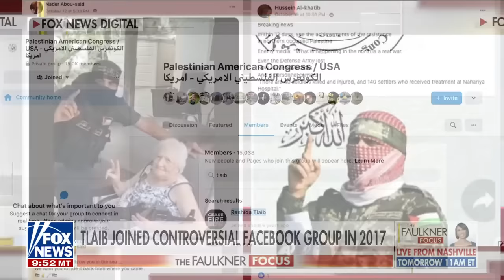Bombshell report reveals Rashida Tlaib’s secret Facebook group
FOX News contributor Richard Fowler and former Housing and Urban Development Deputy Chief of Staff at Shermichael Singleton discuss the impact of Bidenomics and react to reports Rep. Rashida Tlaib was a member of a secret Facebook group praising Hamas.